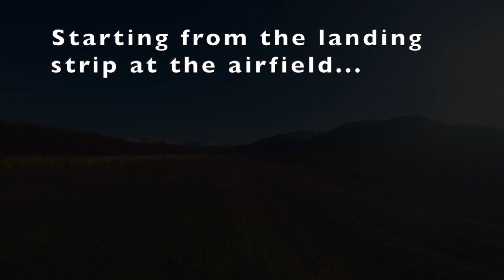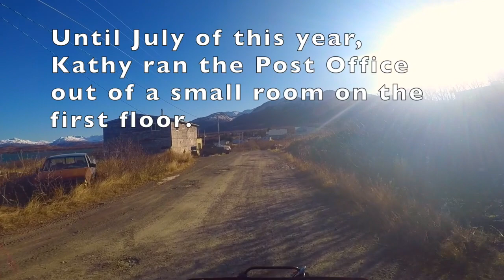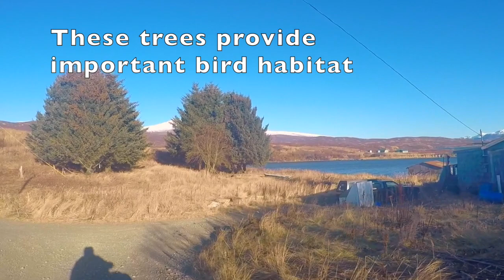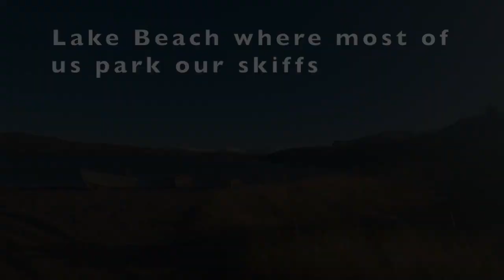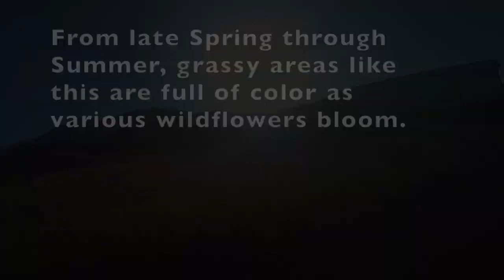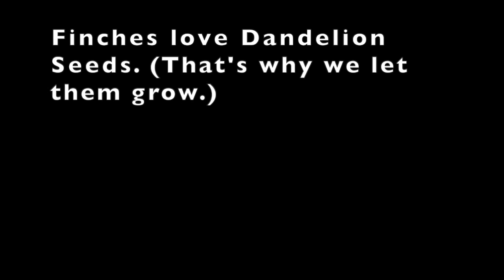A Ride around Chignik Lake, Alaska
As part of a project we've been working on, we took a honda tour of our village in Chignik Lake, Alaska. About 60 to 70 people live  in this extremely remote community on the Alaska Peninsula. The economy here is based on commercial salmon fishing. Although there are challenges to living in such a remote location, this is a Great community.